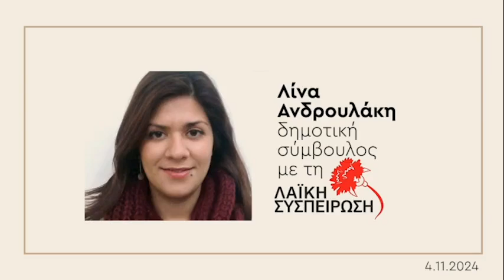Εισήγηση για τους αστέγους του Ηρακλείου από τη δημοτική σύμβουλο Λίνα Ανδρουλάκη